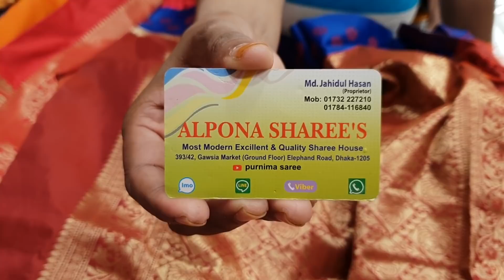সস্তায় অরজিনাল কাঞ্চিবরন কাতান শাড়ি কিনুন